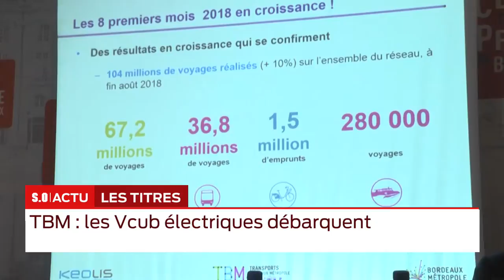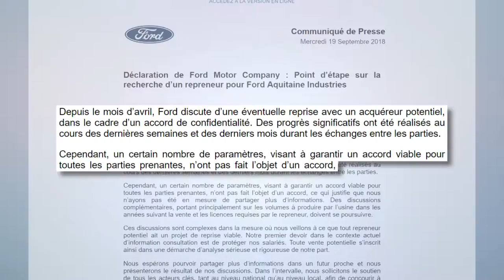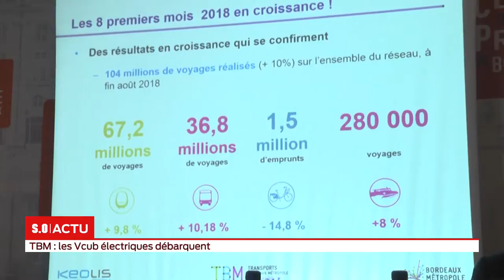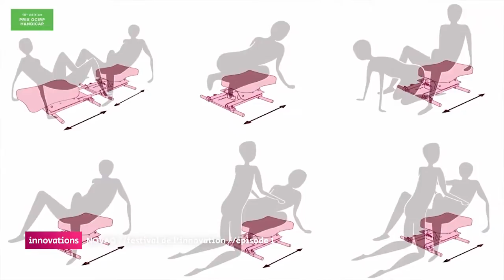La grande édition Mercredi 19 septembre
La police de sécurité du quotidien se déploie dans le quartier Bordeaux Maritime, les zones 20 km/h se multiplient dans le centre ville bordelais, les Vcub électriques débarquent en janvier prochain sur le réseau TBM.